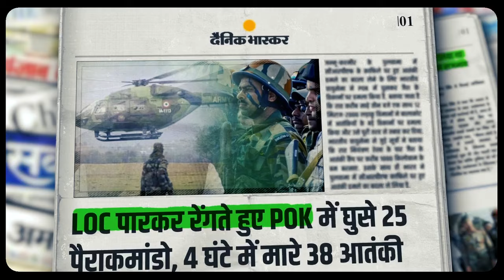ప్రతి భారతీయుడు గర్వపడేలా చేస్తున్న భరతమాత ముద్దుబిడ్డ మన మోదీ.|| BJP TELANGANA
ప్రతి భారతీయుడు గర్వపడేలా చేస్తున్న భరతమాత ముద్దుబిడ్డ మన మోదీ